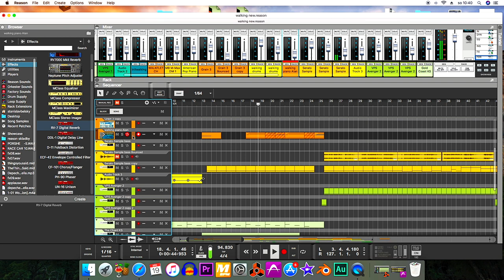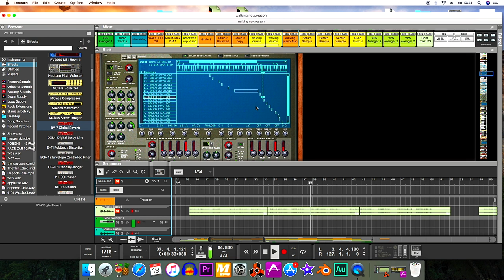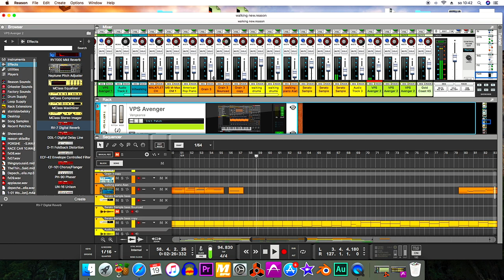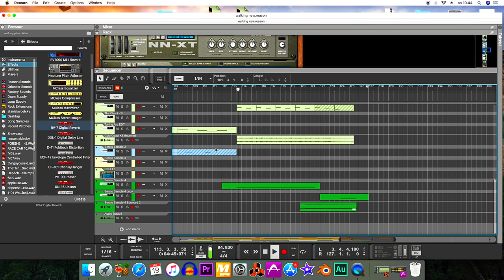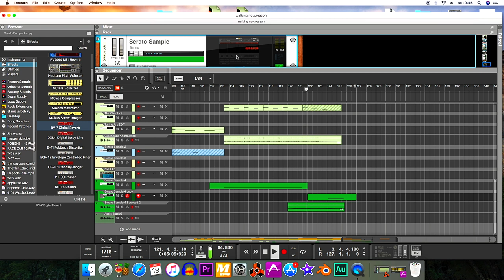Depeche Mode- Walking In My Shoes instrumental- remix by Dj van Garderen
depeche mode instrumental
Walking In My Shoes instrumental version
Used samples from Devotional Tour 93, piano distortion from Crabbabuzz, some samples from Konovalov and Zal3r.
Reason 10